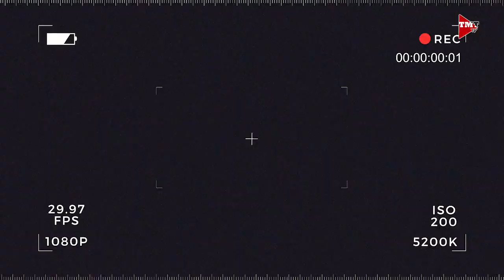Coron Natural Farm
Magtanim sa loob ng tahanan. Alamin natin mula kay Mr. Al & Ms Mae Linsangan.